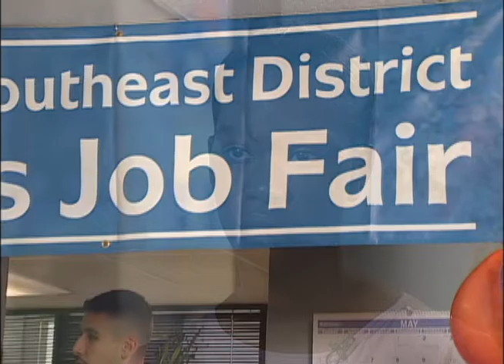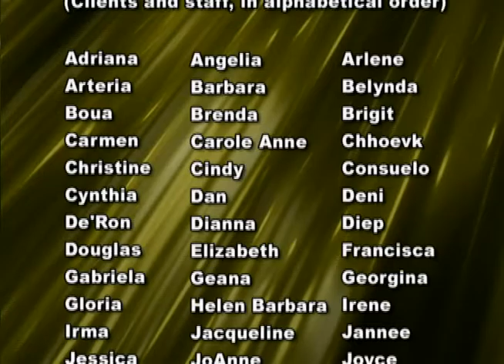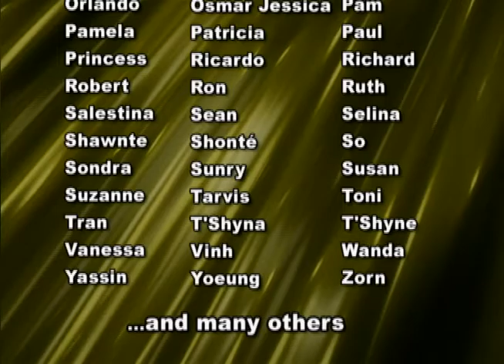The Faces of CalWORKs: Helping the Poor to Begin New Lives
This documentary film shows a successful and inspiring government and privately funded program that transformed lives right before our eyes as we filmed. Produced, directed, scripted and edited by Sharon Janis and Night Lotus Productions, in collaboration with UCSD, the Department of Health and Human Services, and the San Diego Departments of mental health, violence prevention, and alcohol and drug services.

This film shows the detailed mechanics and heart-warming examples of what amazing transformations of the poor can happen through respectful guidance, work fairs, confidence building, classes, practice interviews, childcare, clothing purchases, and more. The main locations we filmed in were bright, beautiful, and even cheerful, with enthusiastic staff serving their clients, with alliances to deal with adjunct problems to poverty, including drugs and alcohol abuse and domestic violence.

Some of the staff could have been coaches in top-dollar personal transformation courses, and the changes in their clients after one week of “job club” were extraordinary. The program paid for and otherwise enabled some of these impoverished parents to get trained for well-paying jobs even in banking and engineering industries, and helped many into self-sufficiency.